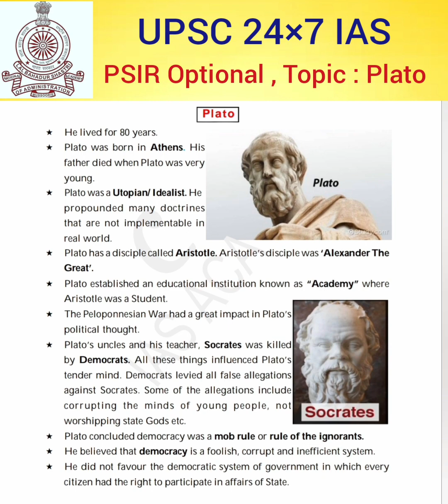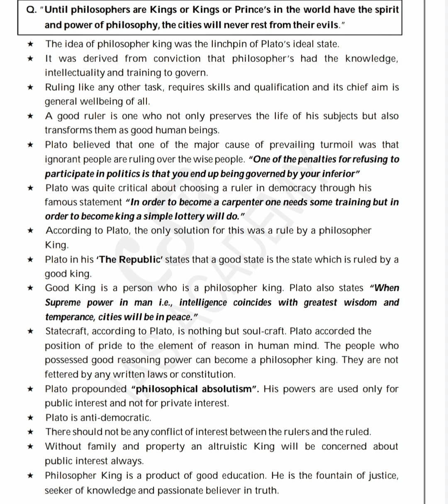PSIR Optinal for Upsc- Plato Political Thought Western political thought for upsc political science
PSIR Optinal for Upsc- Plato Political Thought Western political thought for upsc political science 2023